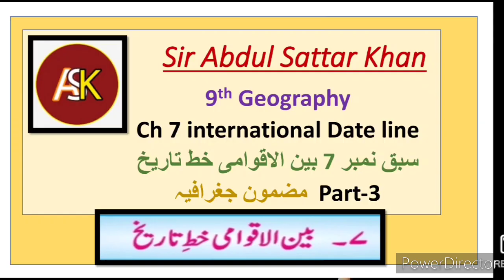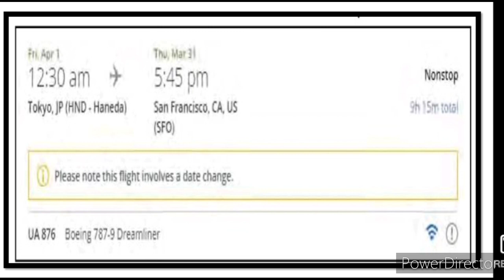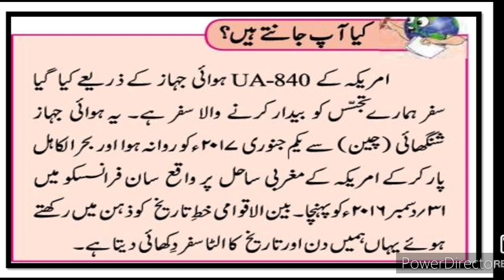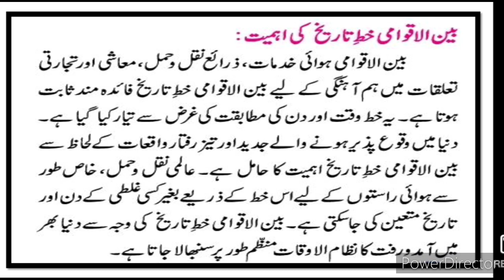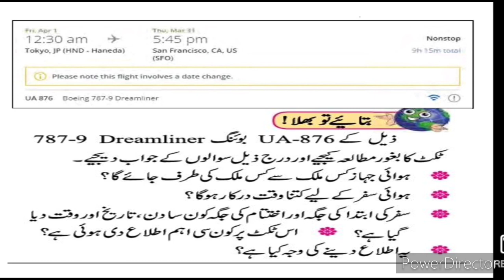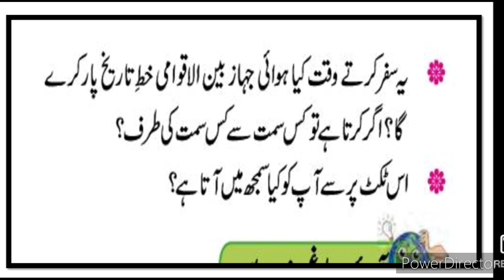9th Geography Ch 7 بین الاقوامی خط تاریخ Part-3 Urdu Medium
9th Geography Ch 7 بین الاقوامی خط تاریخ video gives you complete information and explanation of the chapter. Urdu Medium Channel by sir Abdul Sattar Khan provide quality education for students of urdu medium school ixth class geography Ch 7 international Date line Urdu Medium
9th Urdu Medium Geography Ch-1 7 bainul aqwami khat tareekh بین الاقوامی خط تاریخ  Sawal Jawab is given in this video. This video gives you complete information about the questions answers of the chapter no 1 Distribution of Maps. This video is useful for students of Urdu medium 9th class. This video helps students to understand learn more about the chapter no 1 taqseemi naqshe Part 3 9th class. Urdu medium channel by sir Abdul sattar khan provide quality online education for students of Urdu medium 9th class Geography.